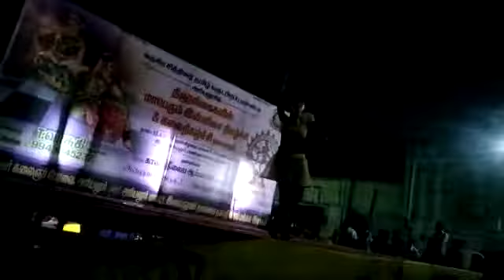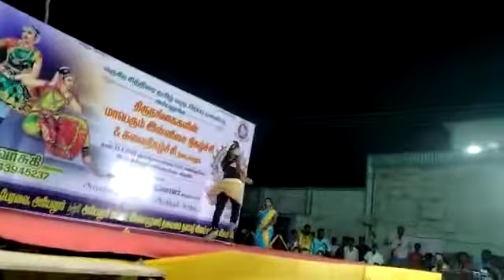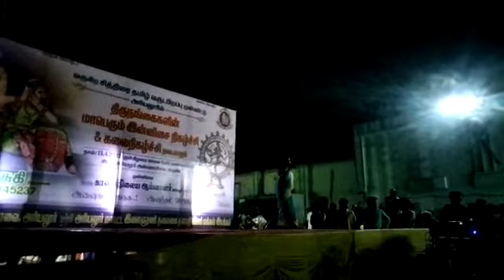15 April 2022